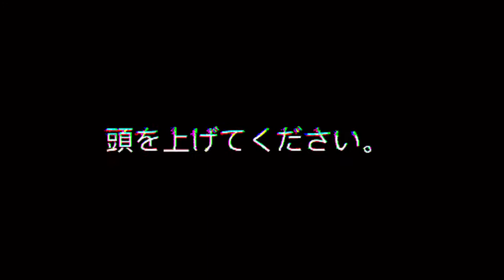ROY MONTAGE (Super Smash Bros)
This is a montage, and the music ain't mine.